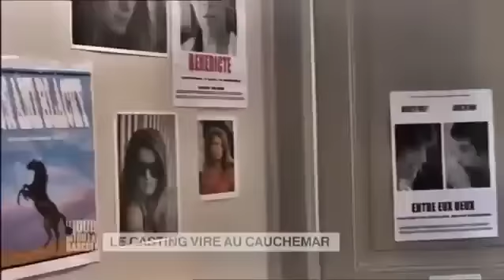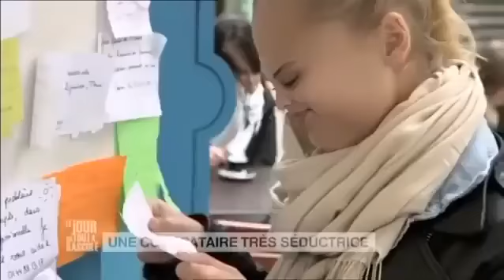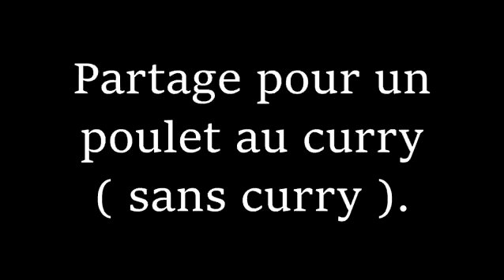[YTP FR ] Le jour où tout a basculé